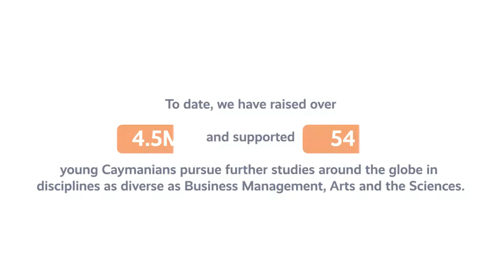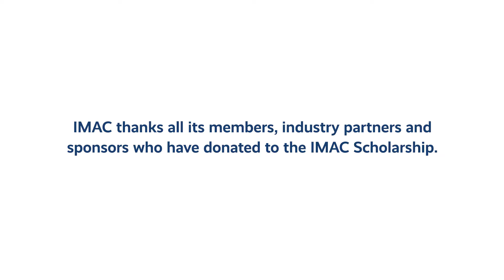IMAC Scholarship Fund 2019